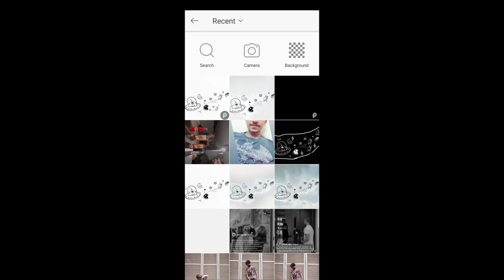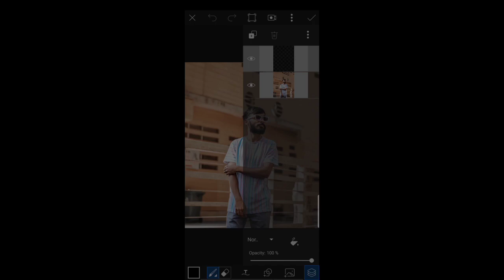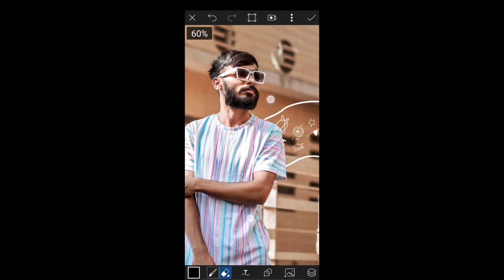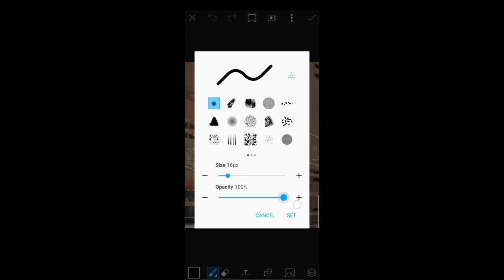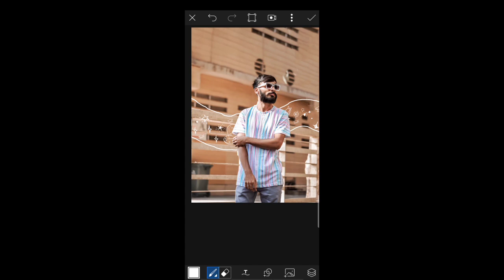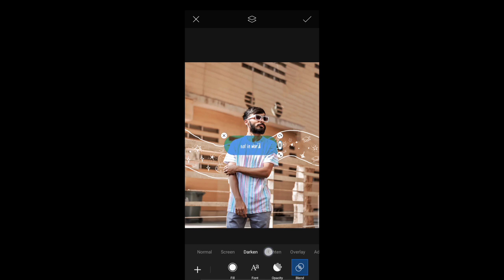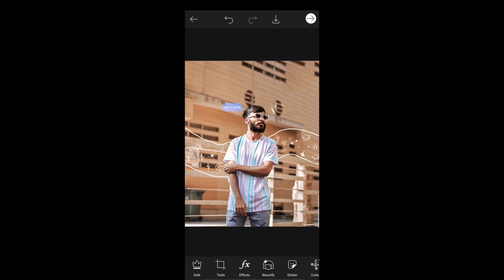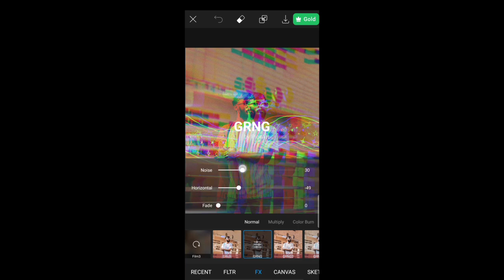How to make photo like harshly / harshly photo editing / harshly photoediting tutorial for Instagram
How to edit photo like harshly...
DM for that photo on Instagram.
Suggest me more videos from tutorial...